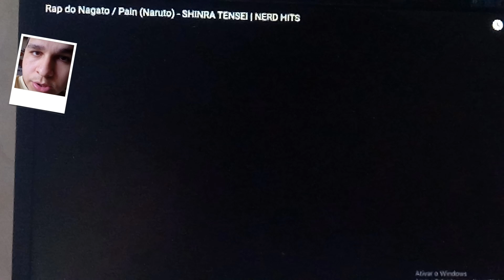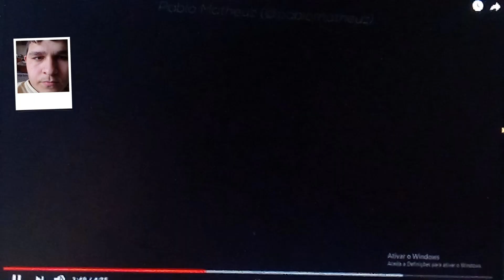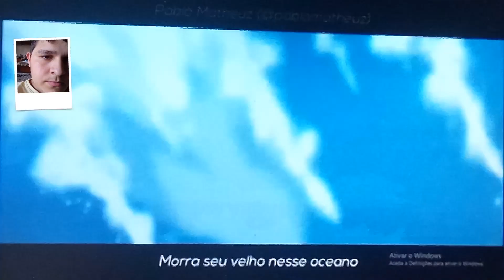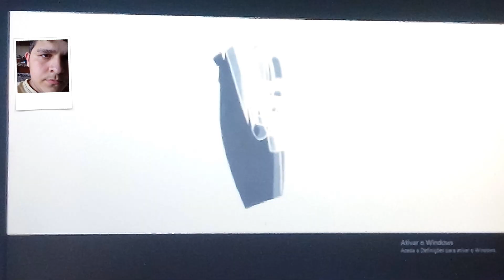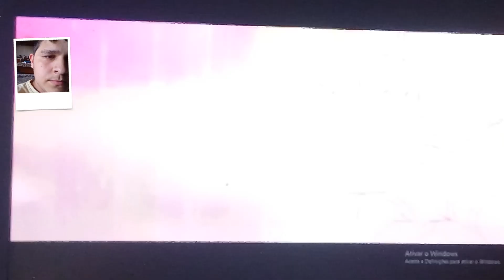reagido ao rap nagato/pain